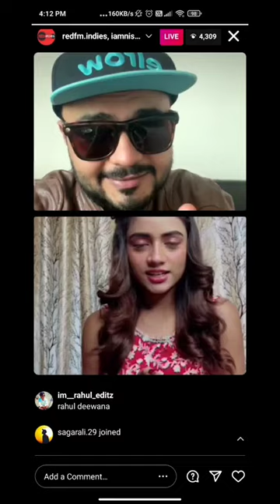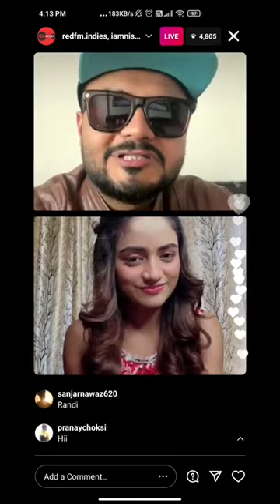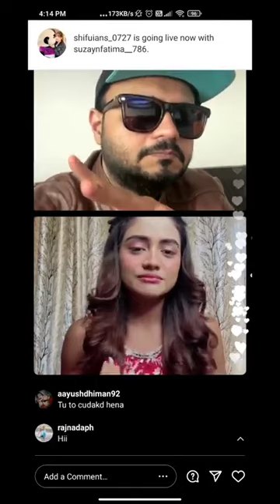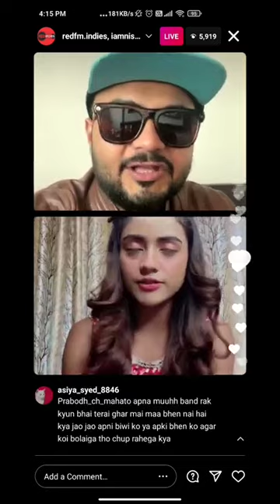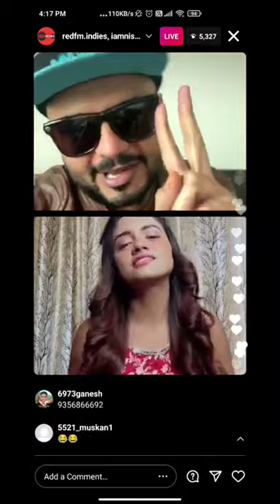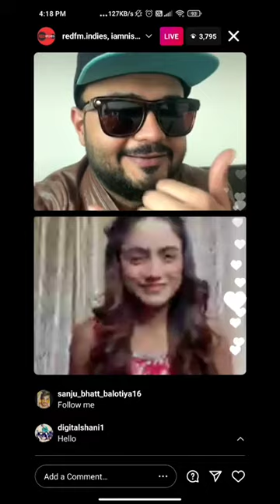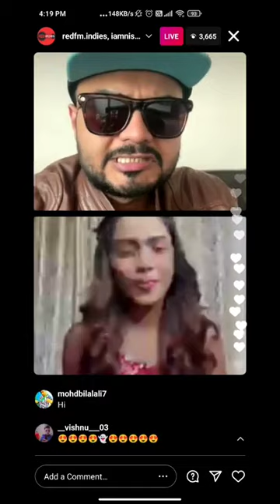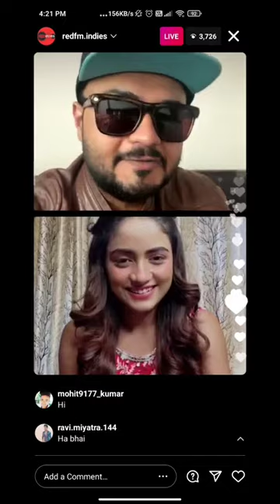Nishaguragian Live Interview Today Instagram Video kaise viral hua tha Nishaguragian New Video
22 may 2021

nisha Nisha

Nisha Guragain new most popular tiktok trending video
Nisha Guragain new Tiktok Nishaguragain new viral
Nisha Guragain Very Romantic Dance Video Nisha Guragain
Nisha Guragain video
Nisha Guragain romantic video
Nisha Guragain Tiktok video, Tiktok Star Nisha Guragain video
Nisha Guragain whatsapp status
Nisha Guragain romantic Tiktok Video Tiktok Star Nisha New video

Video is for educational purpose only copyright Disclaimer under section 107 of the copyright Act 1976 , Allowance is made for "fair use" For purpose such as Criticism, comment, Newsreporting # Teaching, schlorship and research.